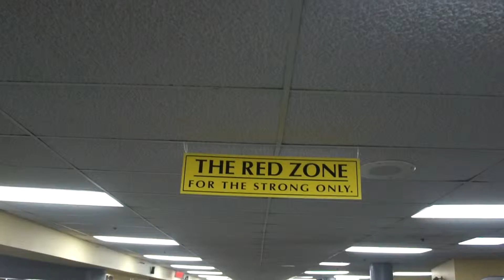Leg day with Mia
This video is about leg day Mia